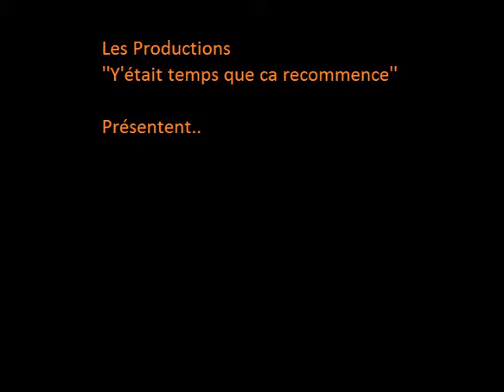les scalps part 4